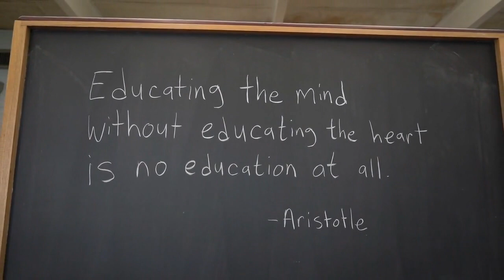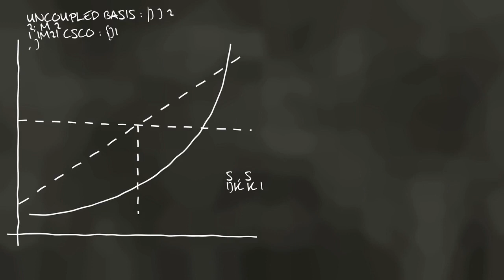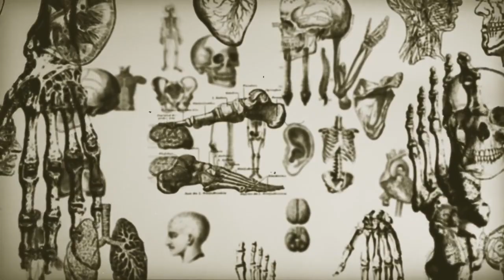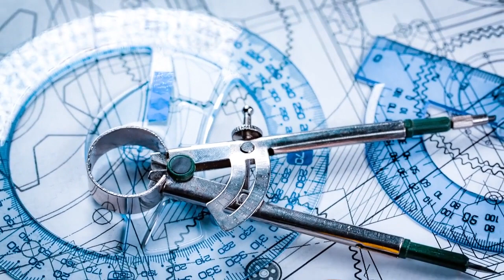From Pyramids to Calculations: Exploring Ancient Science's Hidden Wonders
Delve into the captivating history of science in the ancient world, where remarkable civilizations like ancient Greece, Egypt, China, and Mesopotamia made groundbreaking contributions to fields such as astronomy, mathematics, and medicine. Journey through time as we uncover the scientific achievements that shaped the foundations of modern science.